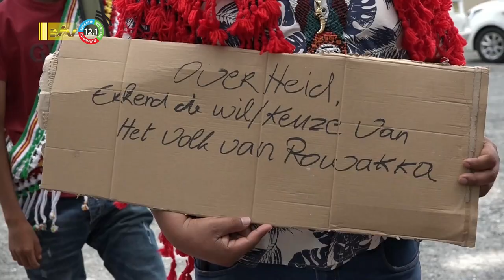06 04 2023 Overhandiging gezamenlijke verklaring VIDS